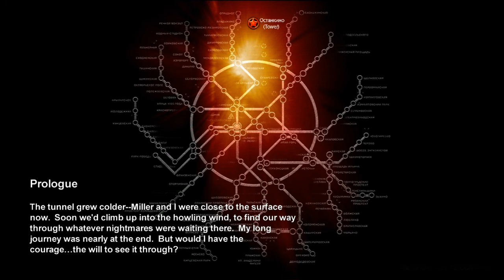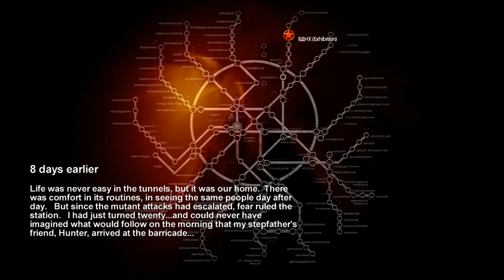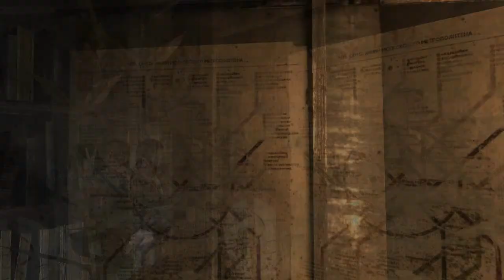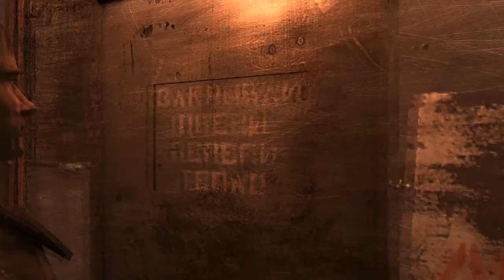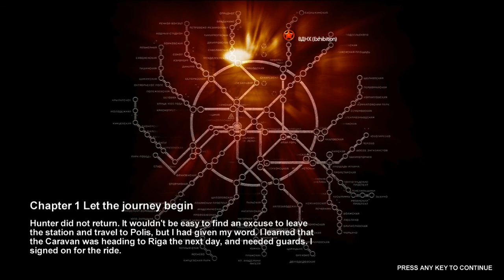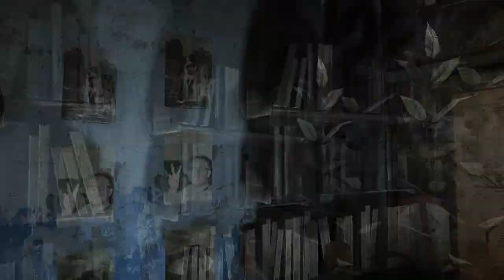Let's Play Metro 2033 Part 1/17 - Wallace and Gromit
NOTE: When I made these gaming videos, I was a really lost little boy. God has helped me to see my mistakes and has freed me from my sinful behavior. So what you see in these videos, the way I talk and behave and tell perverted jokes, that is not me anymore. The only reason I still have these old gaming videos up is so that people can find my newer videos through them and ultimately put their trust and faith in Jesus Christ.

"For God so loved the world, that he gave his only Son, that whoever believes in him should not perish but have eternal life. For God did not send his Son into the world to condemn the world, but in order that the world might be saved through him. Whoever believes in him is not condemned, but whoever does not believe is condemned already, because he has not believed in the name of the only Son of God. And this is the judgment: the light has come into the world, and people loved the darkness rather than the light because their works were evil. For everyone who does wicked things hates the light and does not come to the light, lest his works should be exposed. But whoever does what is true comes to the light, so that it may be clearly seen that his works have been carried out in God."
John 3:16-21

- Strange game about some kind of nuclear warfare with demons and gargoyles and shit. I have no clue what this game is really about but that's how it seems at the moment.